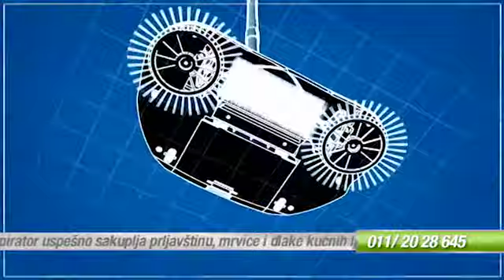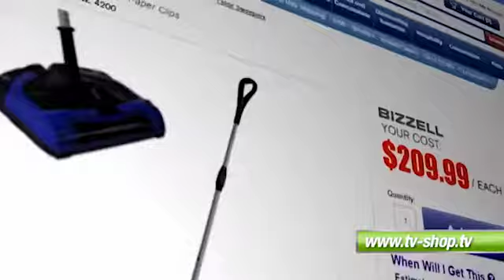Hurricane Spin aspirator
Hurricune Spin aspirator je brišuća, rotirajuća supermetla, koja čisti nered uz malo napora i bez stresa. To je najveća inovacija od pronalaska metle. Samo pređite sa njome preko tvrdih podova i odmah pokupite komadiće prljavštine, mrvica hrane, prosutih grickalica i nereda Vašeg kućnog ljubimca, a da se pri tom ne savijate.